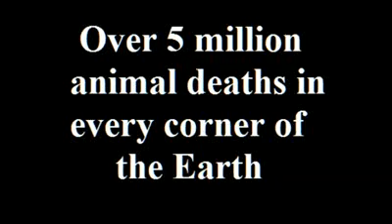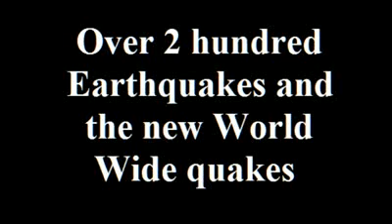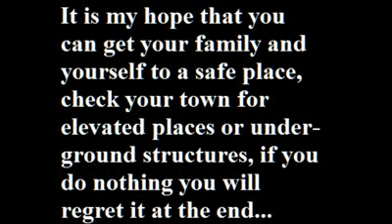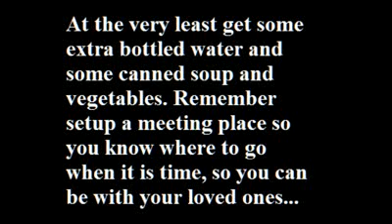You still don't believe Nibiru is on its Way .avi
DON'T WATCH WITH SMALL CHIDREN PRESENT.  We've been told to prepare...